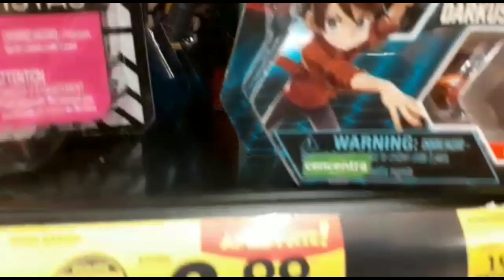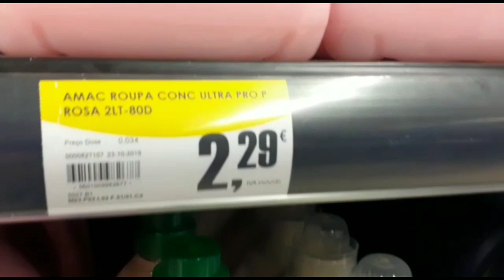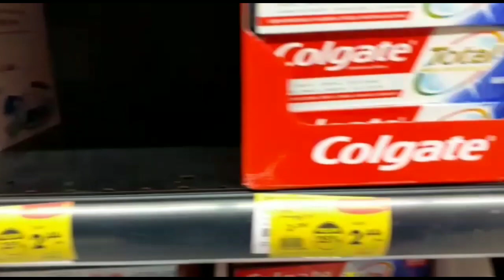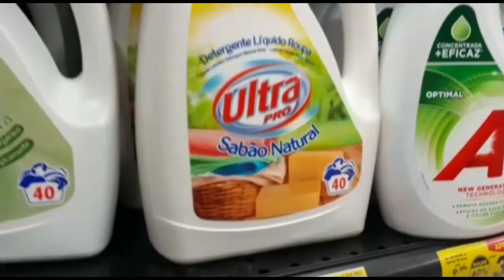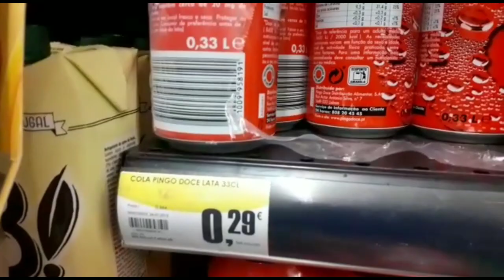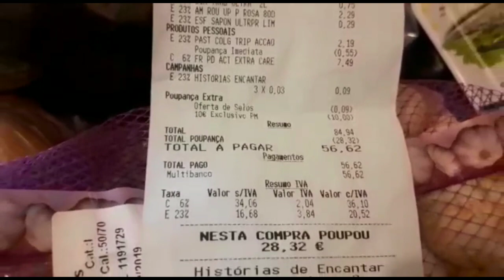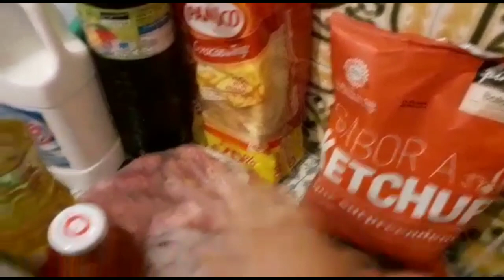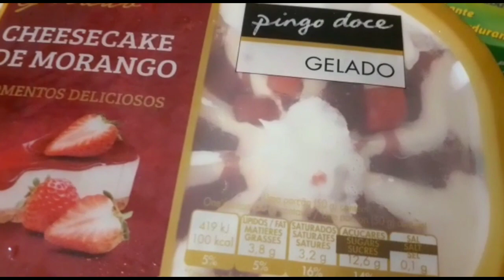Fazendo compras com 56,00 € em Portugal.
Olá meus amores sejam todos bem vindos.  Esse é o 3 vídeo de compras que fiz aqui em Portugal no supermercado pingo doce. Espero que gostem. Se não é inscrito aqui no canal se inscreve_ se e deixa sei like. Beijos e até o próximo vídeo. Fiquei todos com Deus.